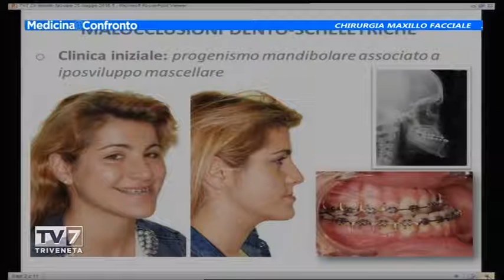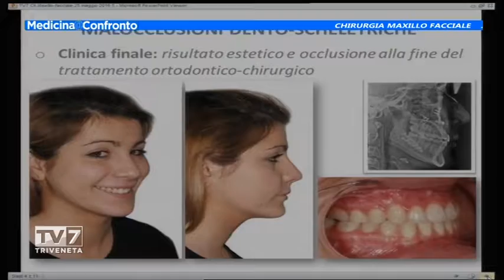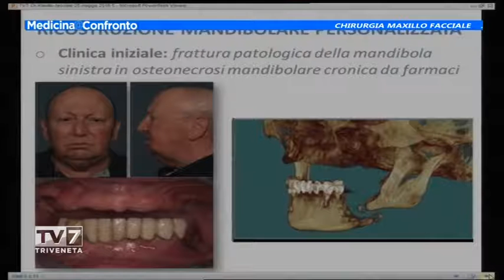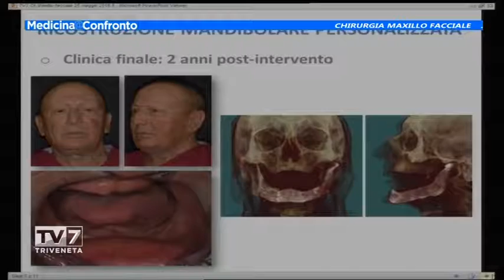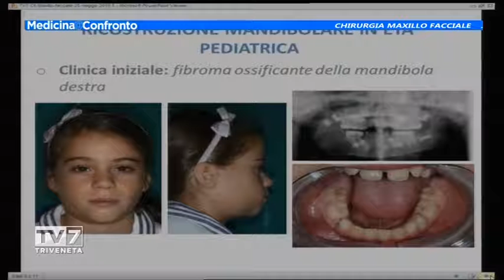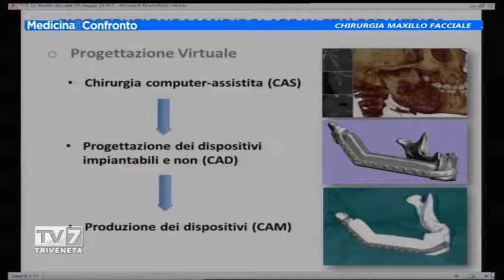Medicina a Confronto: Chirurgia Maxillo Facciale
Ospiti:
- Prof. Giuseppe Ferronato, Chirurgo
- Dott. Alberto Bedogni, Ricercatore